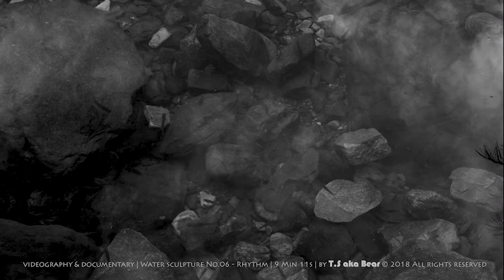Water Sculpture No.6 – Rhythm | 9 Min 11s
Reference :
Title : Water Sculpture No.6 – Rhythm | 9 Min 11s
Year Created : 2018
Media : Digital video in Full HD | 1080 / 60P and Photography